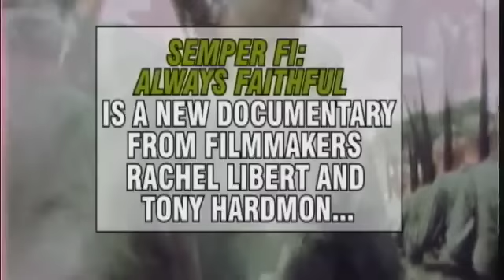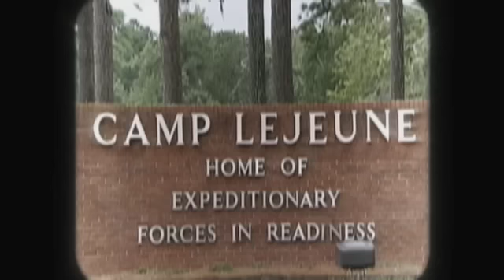'Semper Fi: Always Faithful' - A New Documentary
Co-Director Rachel Libert talks to The Conversation about her new film.